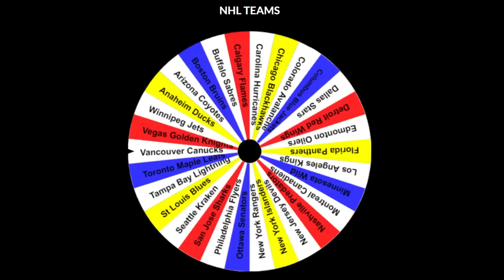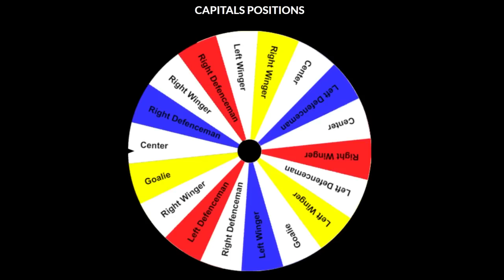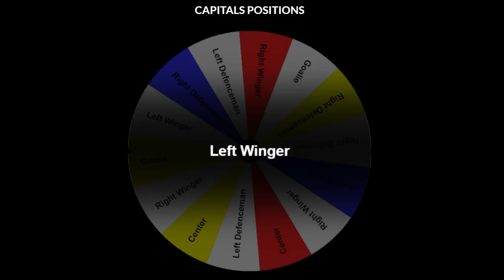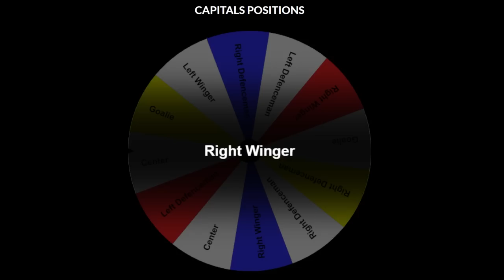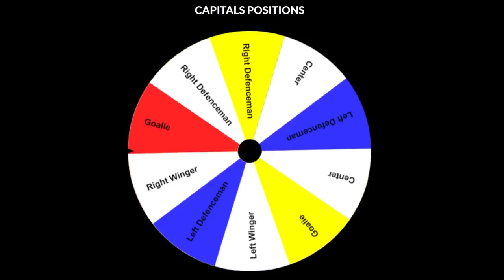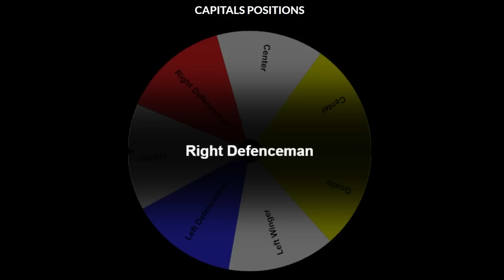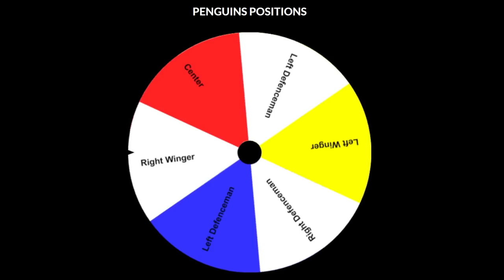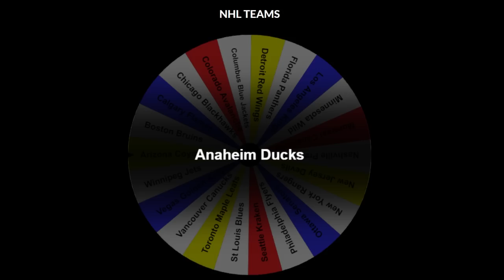First To Win A Stanley Cup Wins 2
In today's video, the first player to win a Stanley Cup wins.